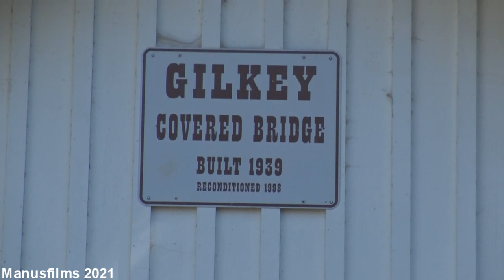Gilkey Covered Bridge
Here is footage of the Gilkey covered bridge near Scio, OR.  Footage is arond this historic bridge.  Enjoy!!  Shot 9/1/21

Gilkey was a station on the Southern Pacific Railway line between Crabtree and Shelburn.  The station, established in 1880, was named for Allen and William Gilkey.  Allen Gilkey came to Oregon in the early 1850s and settled nearby.  The bridge, 120 feet long, was constructed in 1939.  Damaged by an overloaded vehicle in 1997, it was closed for repairs, then reopened to traffic in 1998.
Just nine years later, the bridge was damaged again.  Scot McKillop, an employee of Fisher Implements, left a service call at a nearby farm and was enroute to Albany when he started to cross the bridge.  The hydraulic boom, which had been left extended, snapped power lines before it crashed into the bridge cover.  The truck traveled three-quarters of the way across the bridge where it stopped, stuck sideways.  There were no injuries, the truck was moved in about 5 hours, and the bridge lost about 50% of its load capacity.
The bridge was rehabilitated in 2017 in a $1.6 million project.  It was added to the National Register of Historic Places as Thomas Creek – Gilkey Covered Bridge in 1987